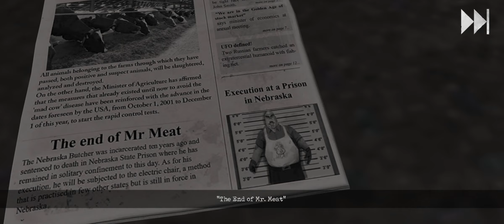لعبة رعب جديدة () مستر ميت جزء ثاني